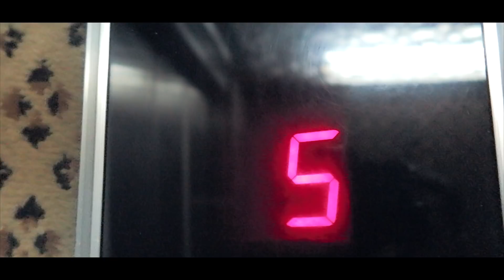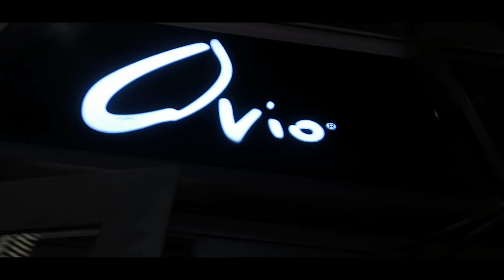VLOG 74 - الشهرة لها فوائد...أظن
يوم جميل، أكله حلوة، صحبة حلوة :)

The Man Brand @themanbrandeg

Shooting Gear:

Canon G5x
Rode videomicro
Joby gorillapod
Manfroto Compact tripod